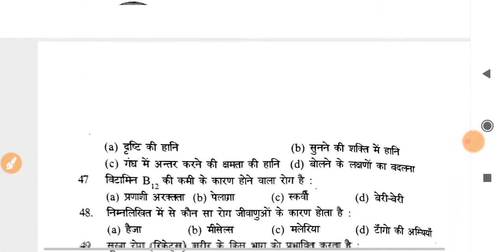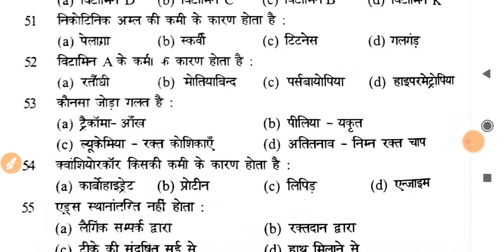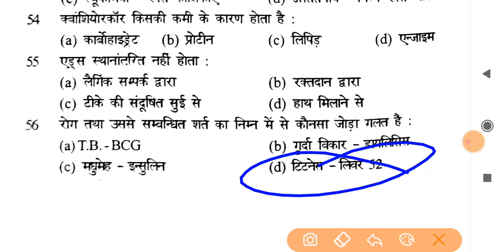Navy mr science questions part -3//all exam related science questions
Hello dosto.
Video ko like jarur kar dena aur

Hey guys.
This channel also provide you better content and all material is defence related.

This video is no copyright,

Your queries...
Navy AA SSR gk practice set
Navy mr gk practice set 2020
Navy mr science questions,